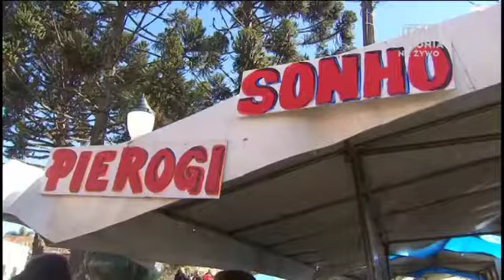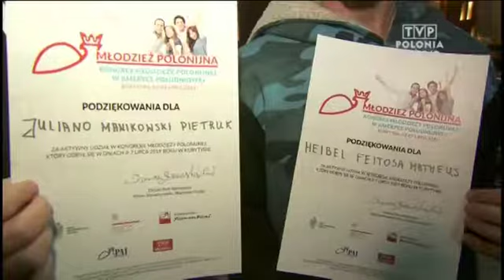ZAKOŃCZYŁ SIĘ 1. KONGRES MŁODZIEŻY POLONIJNEJ W AMERYCE POŁUDNIOWEJ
W Ameryce Południowej najbardziej potrzeba nauczycieli języka polskiego - taki między innymi wniosek płynie z zakończonego w Brazylii Kongresu Młodzieży Polonijnej w Ameryce Południowej. Stowarzyszenie "Wspólnota Polska" zorganizowało takie wydarzenie pierwszy raz, także po to by poznać problemy młodzieży z tej części świata.